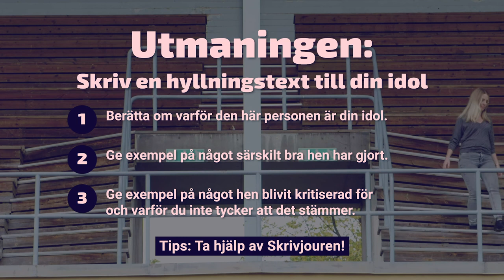Johanna utmanar dig: Skriv en hyllningstext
Sportjournalisten Johanna Frändén berättar om sina idoler och ger exempel på hur en hyllningstext till Leo Messi skulle kunna låta. Utmaningen är att skriva en kortare hyllningstext. Texten ska ha en röd tråd och varierat språk i form av varierad meningsbyggnad, och stycken ska knytas till varandra med hjälp av sambandsord.

Den här skrivutmaningen är en del av UR:s Tio sätt att träna skrivstyrka, en skrivtävling för alla sjundeklassare i hela Sverige. Den klass som vinner får en hel dags skrivinspiration med författaren och programledaren Clara Henry, sportjournalisten Johanna Frändén och polisen Nadim Ghazale. Läs mer om tävlingen här Anmäl din klass senast 12 november!